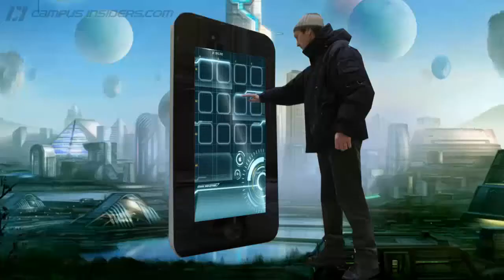Coach K Millennial Club: Soon To Be More Crowded | CampusInsiders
Imagine if they made one thousand Fast & Furious movies. What will the iPhone 1,000 look like? Campus Insiders' Shae Peppler examines how truly special Duke head coach Mike Krzyzewski's accomplishment is by comparing it to other potential millennial milestones.